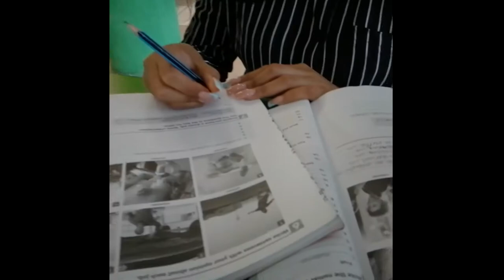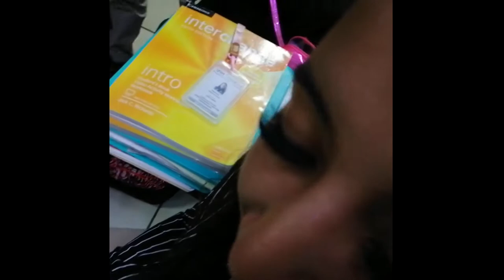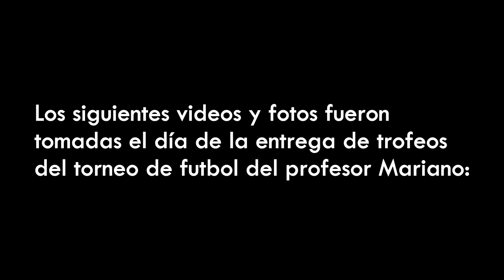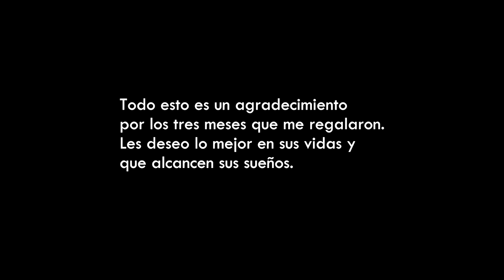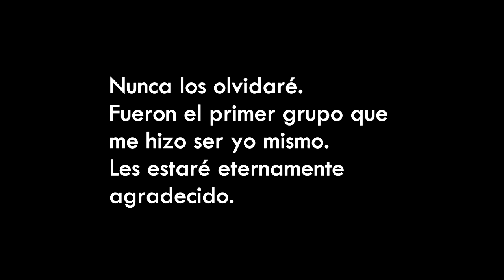¿Te gusta Garduño o Dioniso? (short film)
Video dedicado a todos mis compañeros de la Universidad.
Dedicado al profesor Mariano.
Canciones:
Running Around by Buddy Ross.
Sabotage by Beastie Boys.
The Court of King Crimson by King Crimson.